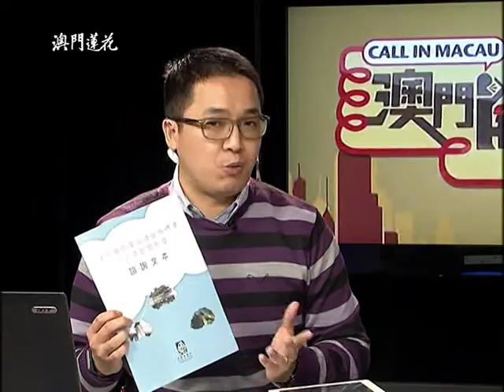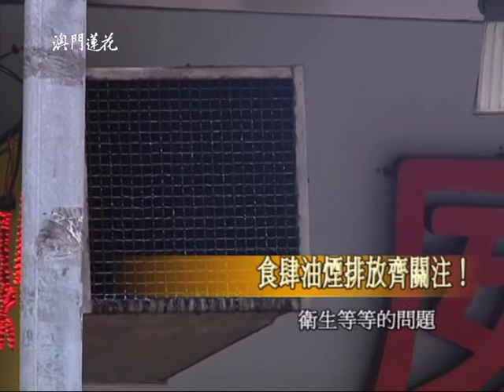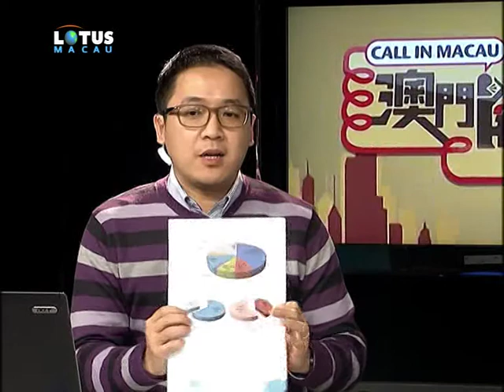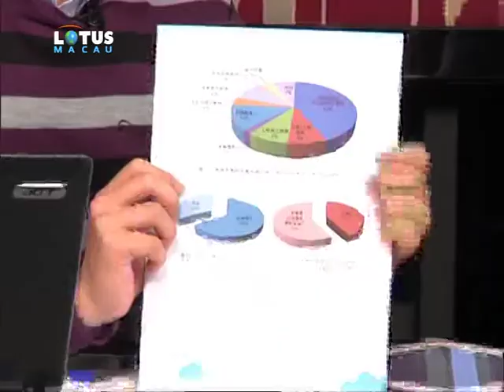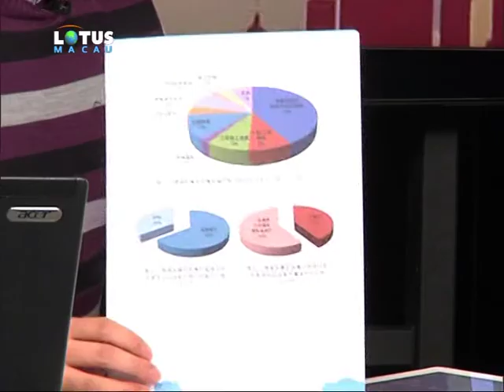2014.12.24.澳門開講—食肆油煙齊關注！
經濟高速發展，居民外出用膳變得越來越普遍，加上自由行帶動，伴隨著龍頭博彩業不斷增長，除了手信店在旅遊區成行成市之外，另外就是飲食業，居民對食有需求，旅客來澳旅遊，同樣要在澳飲飲食食，變相對飲食業無型的支持，所以越來越多的有創業的人，投身入飲食業，食肆就越開越多，現時基本每人家樓下都有一家或以上的食肆，非常方便。
越開越多，越來越方便，但同時亦帶來不少問題，排污，油煙，衛生等等的問題，特別是油煙的排放，有些更長期影響居民的生活。
為改善空氣質素及保障居民健康，環境保護局根據前期研究成果和分析本澳的實際情況，編製了《澳門餐飲業油煙排放標準及完善監管制度》諮詢文本，由2014年12月17日至2015年3月16日期間諮詢社會、業界和相關專業團體，在完成諮詢後將整合和分析有關意見及建議，從而訂定最終建議方案。
是次諮詢文本提出關於澳門餐飲業場所的油煙排放標準、設備管理規範和監管制度之建議方案，以及相關建議的配套政策和措施。根據科學分析，若實施有關建議的排放標準及監管方案，每年可減少油煙及總懸浮顆粒物的排放量分別約23%及25%，有助改善澳門的空氣質素和緩減餐飲業油煙排放對居民的影響。

你對市面上的食肆油煙排放有冇意見？環保局推出來的《澳門餐飲業油煙排放標準及完善監管制度》諮詢文本，你了解幾多？又有咩意見想表達？今晚一齊開講~